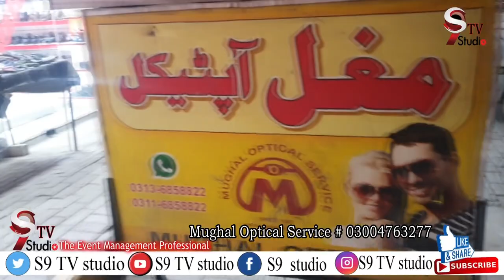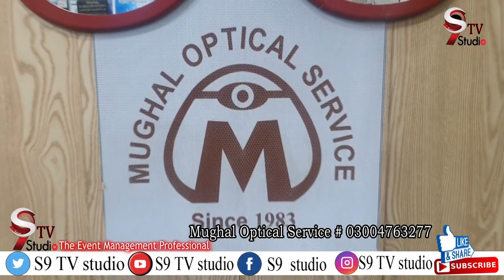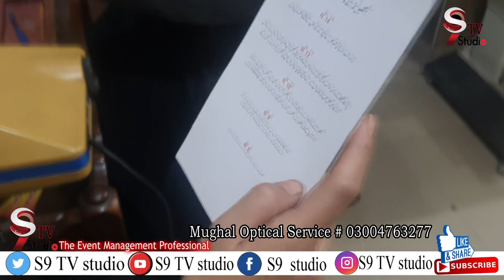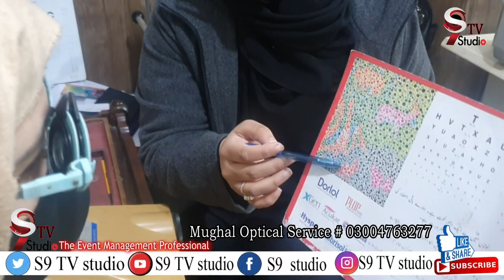eye optical shop || vlog || Mughal Optical Service || S9TV ||Cheapest original sunglass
Mughal Optical Service# opticalshop#imtiaz# eyevlog#s9tv pakistan dreyes Cheapestoriginalsunglass Frames glasses market in rawalpindi,